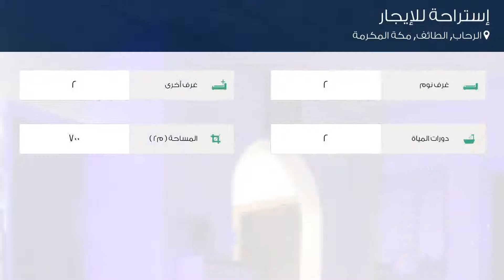إستراحة للإيجار في حي الرحاب, مدينة الطائف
تفاصيل العرض:-

رقم: 4060742

إيجار: 900 ريال في الليلة

ميزات:-

2 الغرف, 2 غرف أخرى, 2 عدد دورات المياه, مسبح, سكني, تجاري, صالة